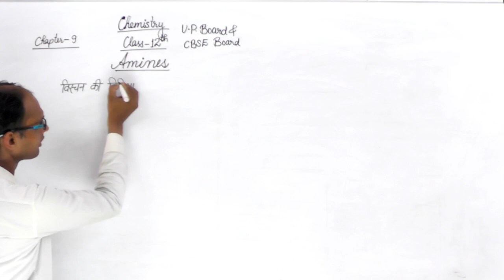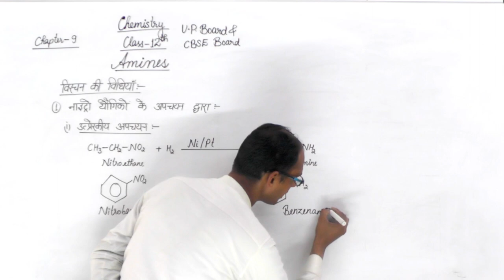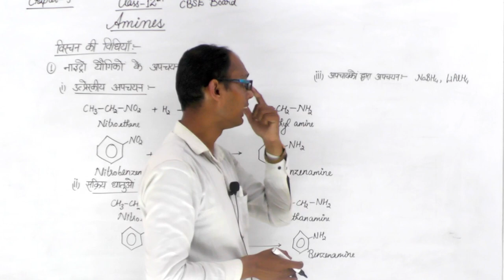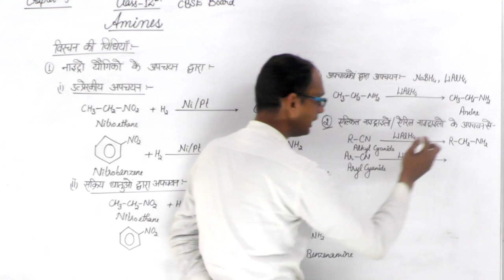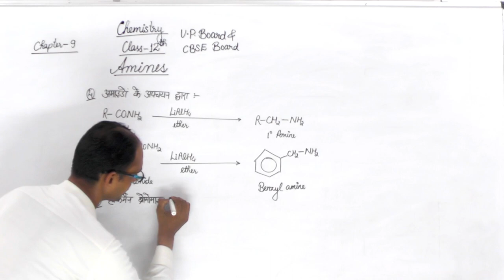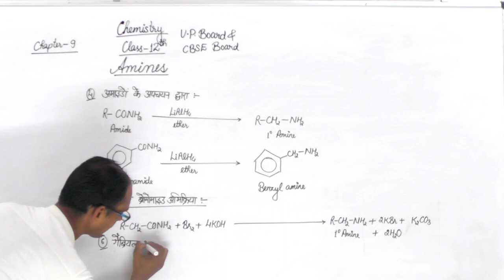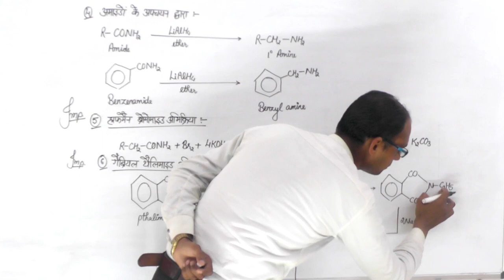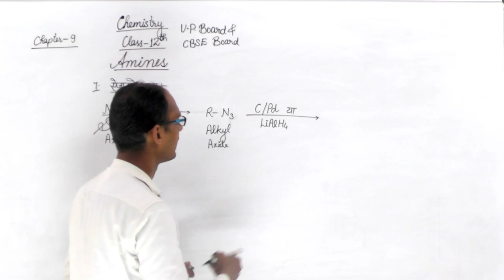विरचन की विधियाँ || रसायन विज्ञान || CLASS 12th CBSC Board, UP board | By Prashant Kumar Sir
विरचन की विधियाँ || रसायन विज्ञान  || CLASS 12th CBSC Board, UP board | By Prashant Kumar Sir || Part - 03